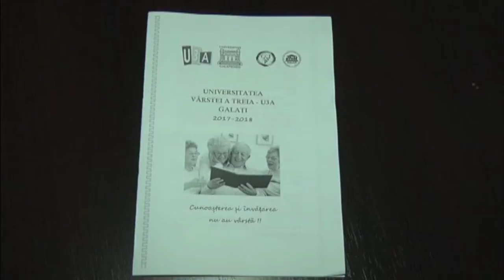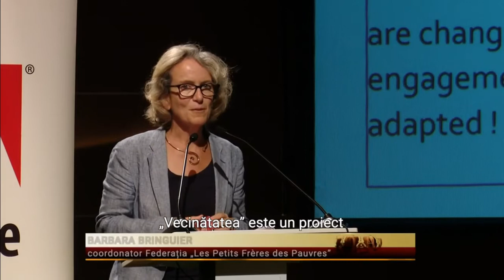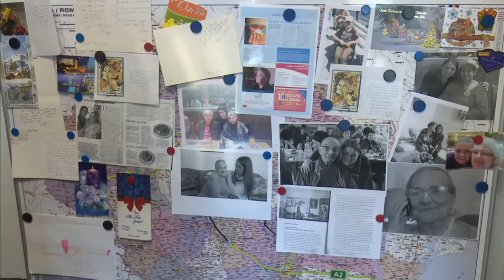Reportaj Ora Regelui, TVR - Programe dedicate vârstnicilor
Despre programele și acțiunile noastre dedicate vârstnicilor - reportaj ORa Regelui, TVR